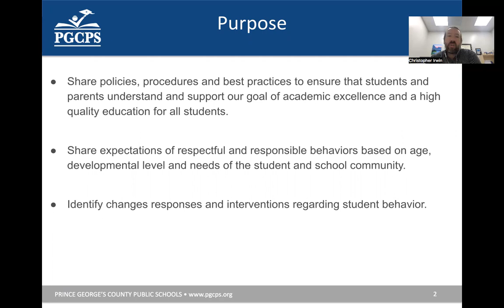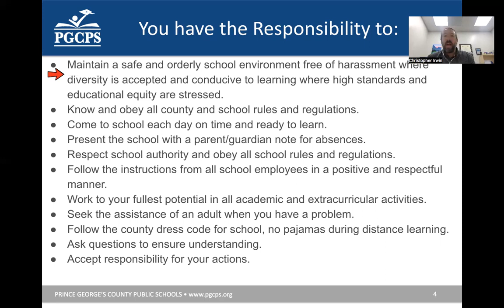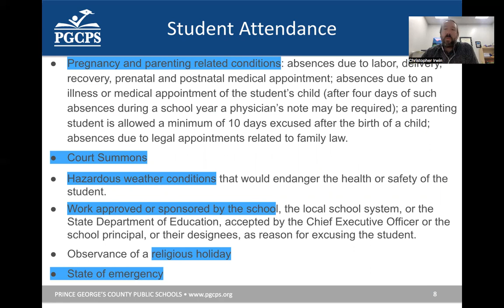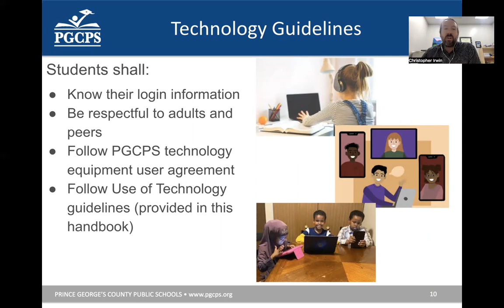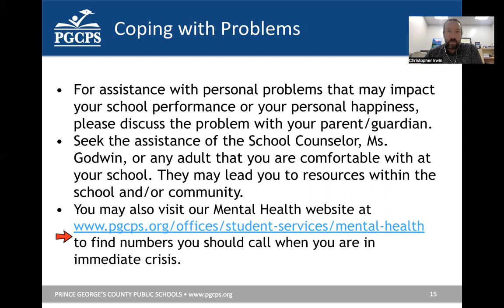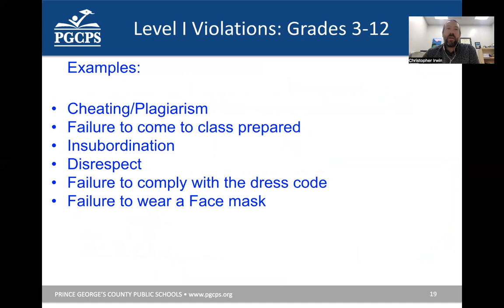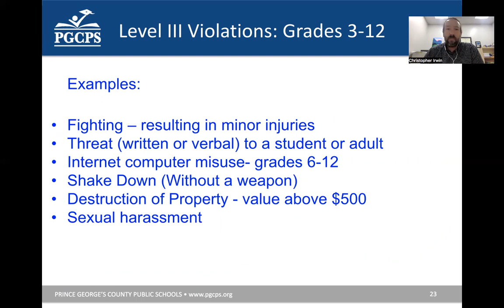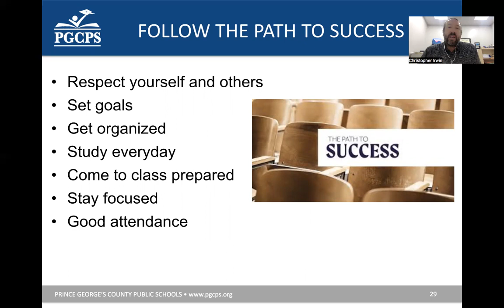CPA High School Student Rights and Responsibilities SY22/23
This presentation was given in-person to 9th and 10th graders on Sept 1, 2022, and to 11th and 12th graders on Sept 2, 2022.

This presentation references the PGCPS Student Rights and Responsibilities Handbook which can be downloaded